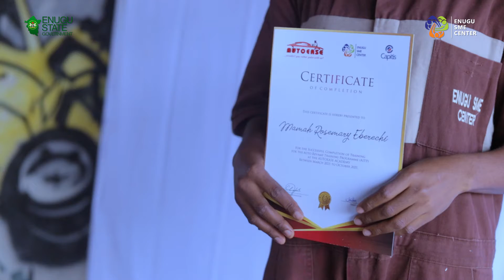Graduation Ceremony Of The 2nd Batch Of The Auto-Revamp Innovative Training Program (AITP).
Testimonial video from one of the newly graduated Auto experts during their graduation on Tuesday, 30th November 2021.

You too can still benefit from the Auto-revamp Innovation Training Program (AITP)